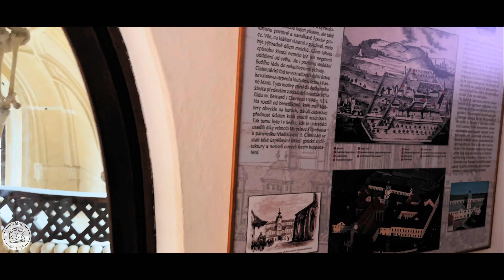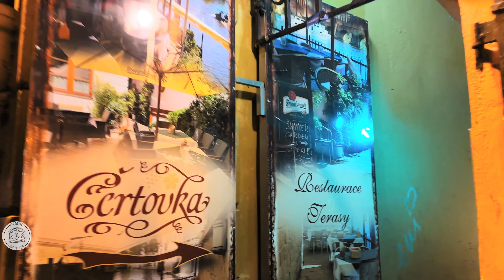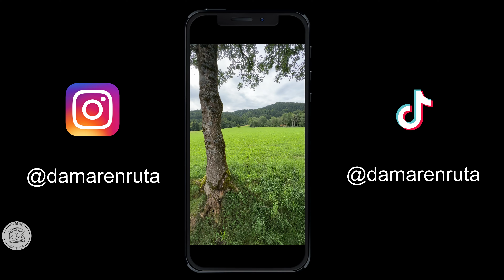☠️ 💀 40.000 esqueletos humanos en Chequia!! 😵 Praga y Castillo de Neuschwanstein!! 🏰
¡Bienvenidos a República Checa!

👉 En este emocionante episodio, te llevamos en un viaje a uno de los lugares más únicos y enigmáticos de Praga, el Osario de Sedlec. ☠️

👉 Descubre la fascinante historia detrás de este lugar lleno de esqueletos humanos, nada menos que 40.000, decorado de una manera única y macabra. Acompáñanos mientras exploramos los pasillos de huesos, imaginando las leyendas que envuelven a este misterioso sitio.

👉 No te pierdas esta experiencia inolvidable llena de historia y arte macabro.  🌍💀

👉 Acompáñanos también a un mágico paseo por Praga, la ciudad de los cuentos de hadas.

👉 Exploramos los encantadores rincones de la ciudad, desde el icónico Puente de Carlos hasta el majestuoso Castillo de Praga. Te llevamos a pasear por las calles empedradas y los barrios históricos, descubriendo la rica historia y la belleza arquitectónica que hacen de Praga un destino verdaderamente único.

👉 No te pierdas esta aventura que captura la esencia de la Ciudad Dorada en toda su gloria.  🌆✨

 👉 Por último, te invitamos a explorar el corazón de los Alpes Bávaros, donde el Castillo de Neuschwanstein se alza majestuosamente en medio de paisajes de cuento de hadas.

👉 Paseamos por los alrededores, mientras exploramos la historia y la arquitectura de este castillo icónico que inspiró a Walt Disney y se ha convertido en un símbolo de la belleza y el romanticismo. Desde las impresionantes vistas panorámicas hasta los detalles intrincados de su emplazamiento, te llevamos a un interesante recorrido por esta joya arquitectónica.

👉 Únete a nosotros en esta aventura de cuento de hadas y descubre por qué el Castillo de Neuschwanstein es un destino que no puedes perderte. 🏰✨

Capítulos:
00:00 Índice
02:09 Cripta de Sedlec
05:00 Praga
16:25 Castillo de Neuschwanstein